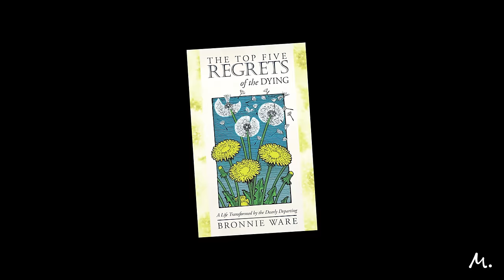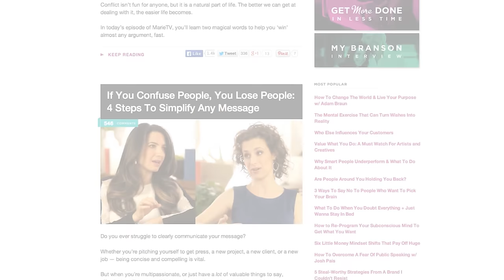Five Regrets of The Dying: Marie Forleo & Bronnie Ware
Don’t reach the end of your life and realize you never really lived it. Bronnie Ware's book, 5 Regrets of The Dying, will help you live without regret. Watch it now and share this with everyone you know.

where the main discussion happens after the episode!

And if you’re interested in more episodes on how to use your voice and share your gifts, check out our YouTube playlist on that exact topic